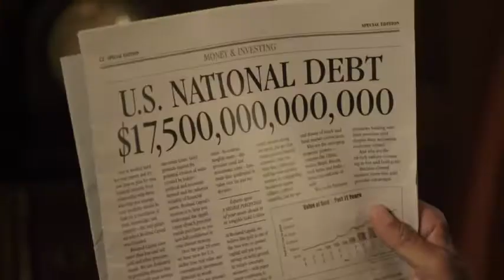Rosland Capital Commercial - US National Debt: 17.5 Trillion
If you're concerned with the national debt, protect yourselves with gold and silver from Rosland Capital.